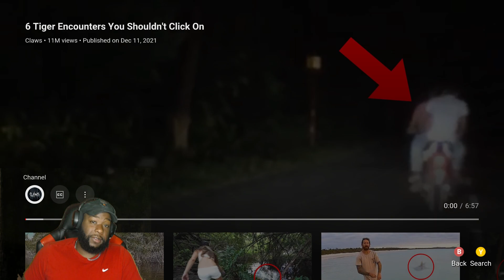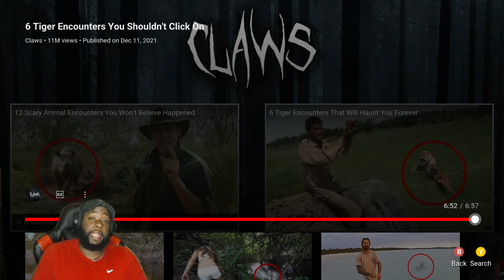What Did You Think Would Happen?! | 6 Tiger Encounters You Shouldn't Click On Reaction